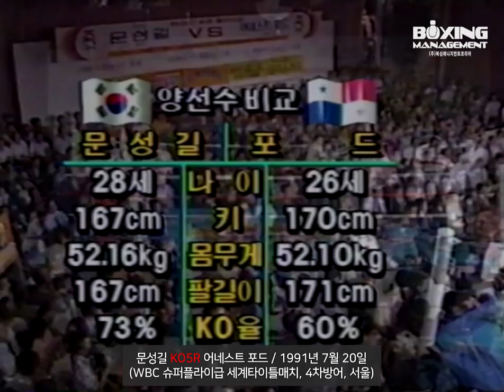펀치라인 복싱토크 80회 (전 2체급 세계챔피언 '돌주먹' 문성길 PART 3)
전 WBA 밴텀급 챔피언과 WBC 슈퍼플라이급 챔피언을 역임했던 '돌주먹' 문성길 선수에 대한 이야기입니다. 3부 중 마지막 3부입니다.

* 문성길(文成吉)
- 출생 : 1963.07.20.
- 소속 : 88체육관
- 신장 : 165Cm
- 매니저 : 김철호
- 스탠스 : 오소독스
- 타이틀
  뉴델리 아시안게임 밴텀급 금메달(1982)
  제4회 서울월드컵 밴텀급 금메달(1985)
  세계선수권대회 금메달(1986)
  서울 아시안게임 금메달(1986)
  WBA 밴텀급 세계챔피언(1988~1989)
  WBC S플라이급 세계챔피언(1990~1993)
- 총전적 : 22전 20승(15KO) 2패

[Ring Record]
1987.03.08. 릭.바헬로트 4회KO승 (서울) 프로데뷔
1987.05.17. 싱노이.싱크룽톤 3회KO승 (부산)
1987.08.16. 콘스탄시오.당글라 3회KO승 (목포)
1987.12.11. 타프라툼.이크찻칭차이 2회KO승 (광주)
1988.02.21. 토니.프루이트 3회KO승 (서울)
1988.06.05. 오키.페트루스 4회KO승 (울산)
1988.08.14. 카오코.갤럭시 6회부상판정승 (서울)
     [WBA 밴텀급 세계타이틀매치] 타이틀획득
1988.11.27. 에드가.몬세라트 7회KO승 (서울)
     [WBA 밴텀급 세계타이틀매치] 1차방어
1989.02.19. 고바야시.지아키 5회KO승 (대전)
     [WBA 밴텀급 세계타이틀매치] 2차방어
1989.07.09. 카오코.갤럭시 12회판정패 (방콕)
     [WBA 밴텀급 세계타이틀매치] 타이틀상실
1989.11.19. 로메오.오프리아사 5회KO승 (군산)
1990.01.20. 나나.코나두 9회부상판정승 (서울)
     [WBC S플라이급 세계타이틀매치] 타이틀획득
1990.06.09. 힐베르토.로만 8회종료TKO승 (서울)
     [WBC S플라이급 세계타이틀매치] 1차방어
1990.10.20. 마쓰무라.겐지 5회부상판정승 (서울)
     [WBC S플라이급 세계타이틀매치] 2차방어
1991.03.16. 나나.코나두 4회TKO승 (사라고사)
     [WBC S플라이급 세계타이틀매치] 3차방어
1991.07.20. 어네스트.포드 5회KO승 (서울)
     [WBC S플라이급 세계타이틀매치] 4차방어
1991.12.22. 톨삭.풍수파 6회TKO승 (인천)
     [WBC S플라이급 세계타이틀매치] 5차방어
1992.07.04. 알만도.살라자르 8회TKO승 (이천)
     [WBC S플라이급 세계타이틀매치] 6차방어
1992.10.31. 그레그.리차드슨 12회판정승 (서울)
     [WBC S플라이급 세계타이틀매치] 7차방어
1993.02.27. 일라리오.사파타 1회KO승 (서울)
     [WBC S플라이급 세계타이틀매치] 8차방어
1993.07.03. 카를로스.살라자르 12회판정승 (서울)
     [WBC S플라이급 세계타이틀매치] 9차방어
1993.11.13. 호세.루이스.부에노 12회판정패 (포항)
     [WBC S플라이급 세계타이틀매치] 타이틀상실